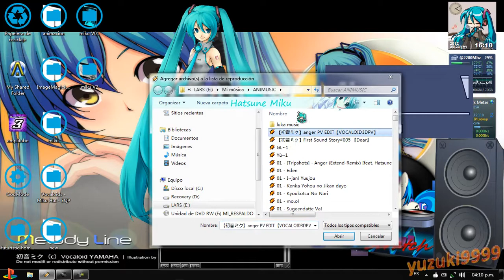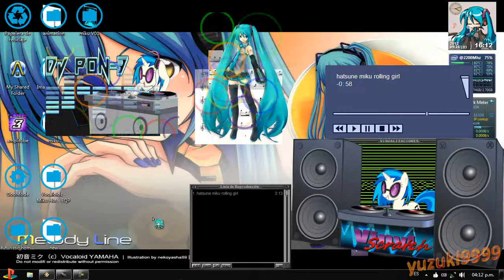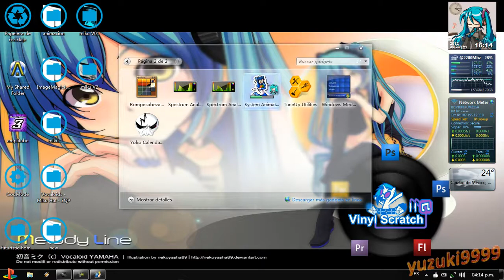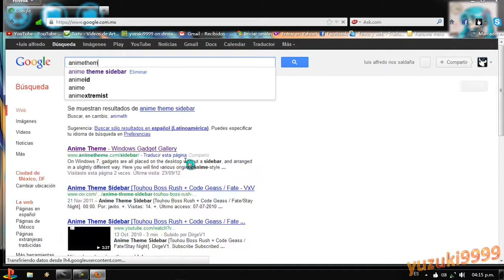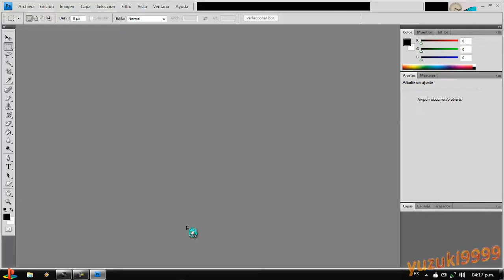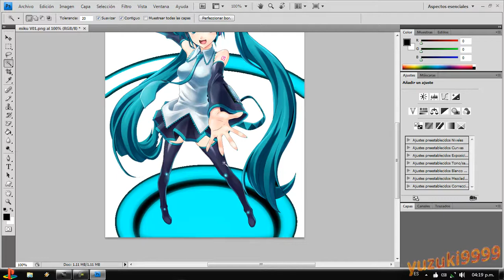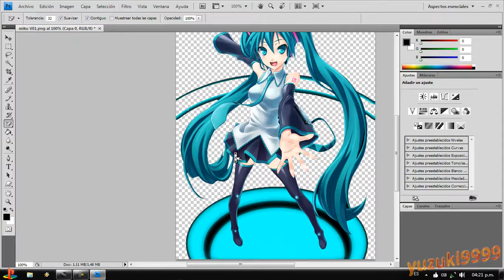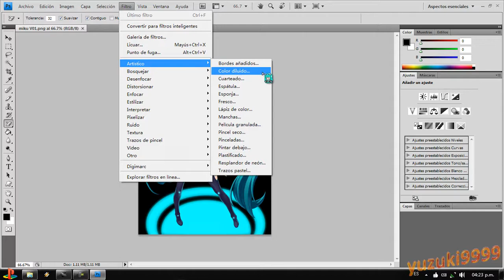tuto system animator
espero disfruten de este tutorial donde les muestro como hacer su propia animacion para el system animator los links se los dejo aki abajo